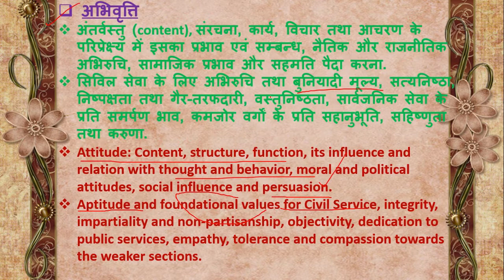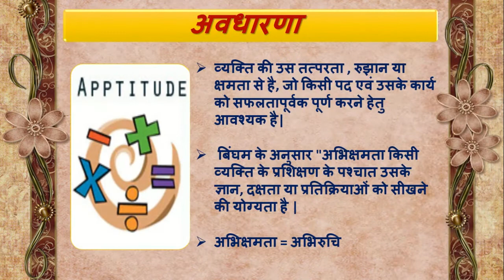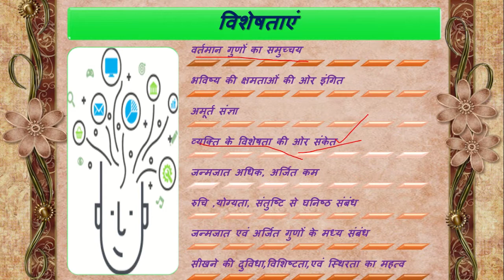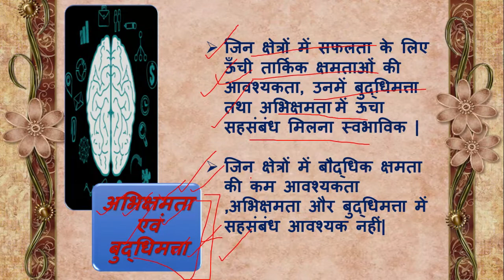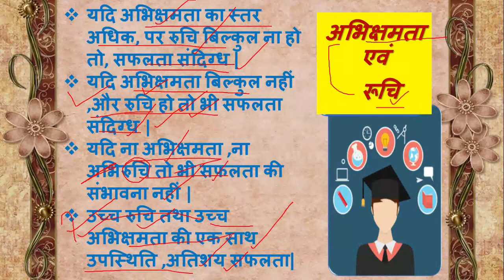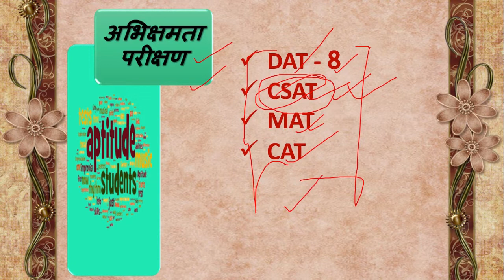uppsc/upsc|GS-4| अभिरूचि (Aptitude), (Part-2) | preparation|planning |strategy